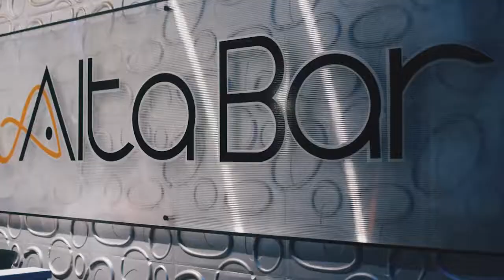Ruleta College - SHOTS - Jump up Party en Panamá - Calle Uruguay - Tentaciones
El concepto que se pego como locos en el año 2016 - Viernes de Tentaciones en Altabar. Noches mágicas donde pasaba de todo.

Tentaciones Vol 7
LA Entertainment